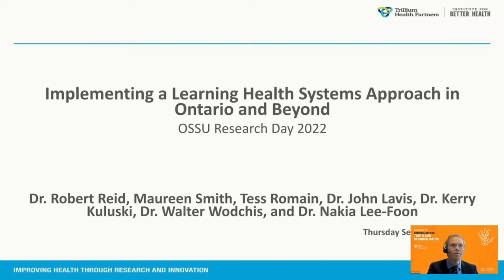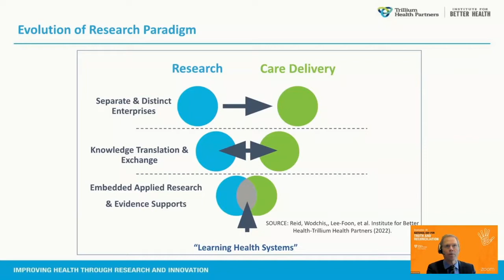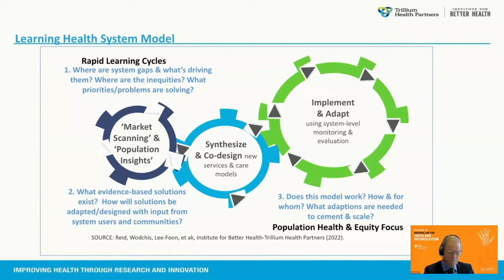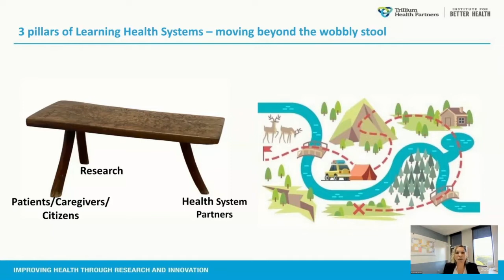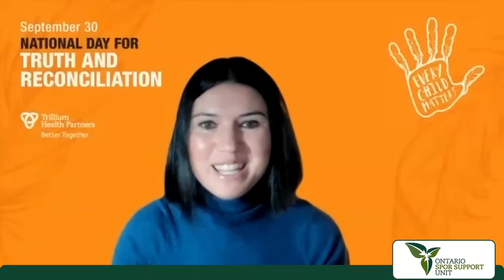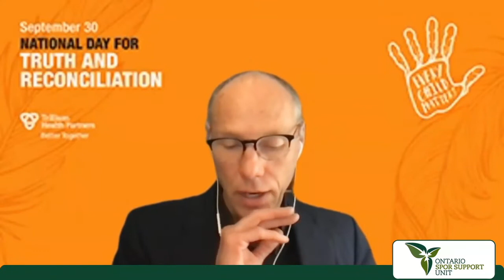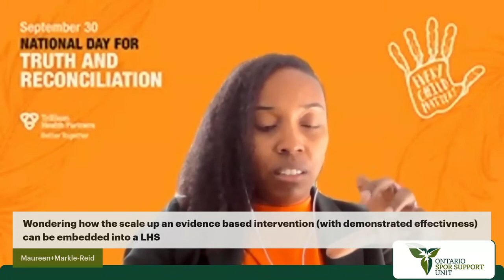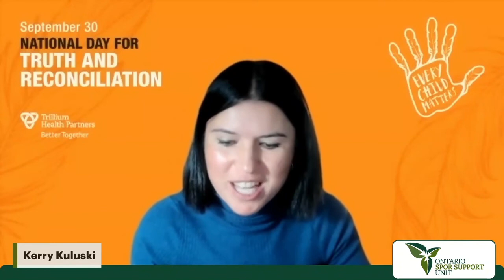2 OSSU Research Day 2022 - Healthy Debate Live: Learning Health System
The audience will hear a variety of perspectives related to Learning Health Systems in Ontario, as it relates to engagement with citizens, implementation requirements and embedding equity into the design of future systems.
Moderated by Seema Marwaha
Presented by Rob Reid, John Lavis, Nakia Lee-Foon, Tess Romain, Kerry Kuluski, Maureen Smith, and Walter Wodchis